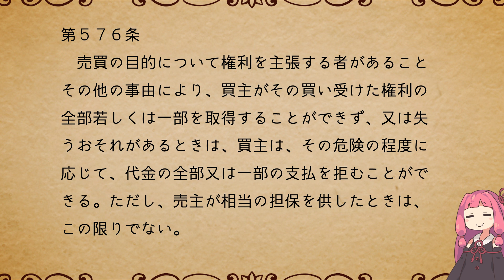民法を１条から順に解説するよ！ 第５７６条 権利を取得することができない等のおそれがある場合の買主による代金の支払の拒絶 【民法改正対応】【ゆっくり・VOICEROID解説】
民法第５７６条　権利を取得することができない等のおそれがある場合の買主による代金の支払の拒絶　の解説です。